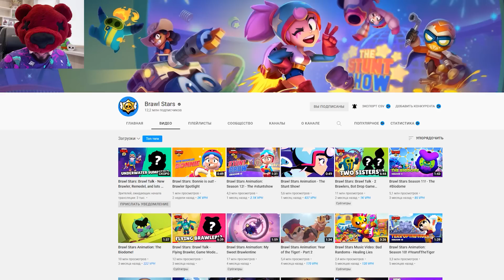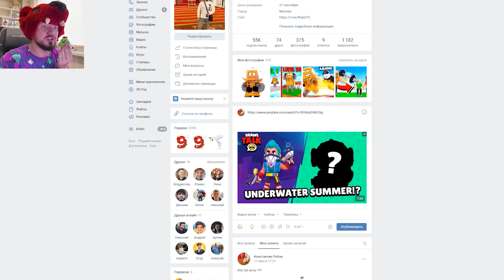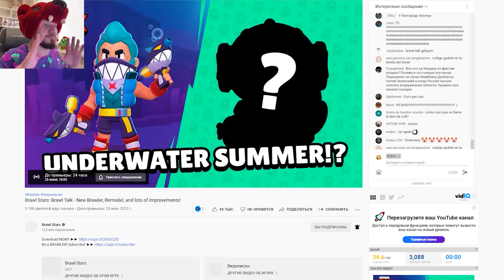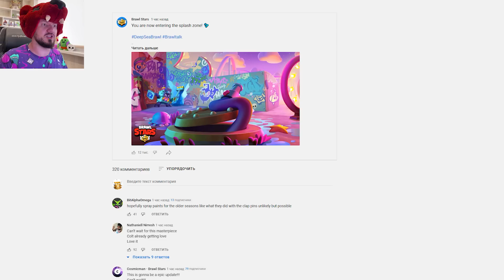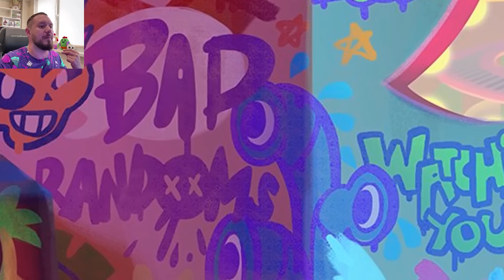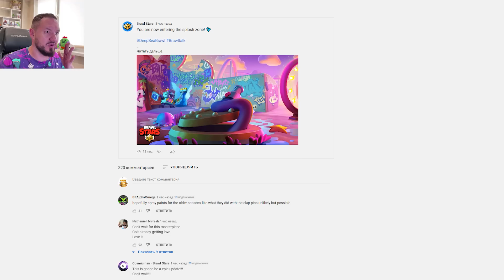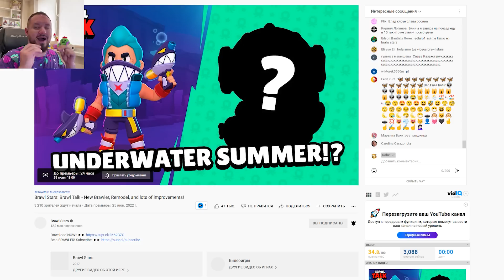НОВЫЙ БРАВЛ ТОЛК 13 СЕЗОН! НОВЫЙ БРАВЛЕР! ПОДВОДНОЕ ЛЕТО! ОБНОВЛЕНИЕ BRAWL STARS